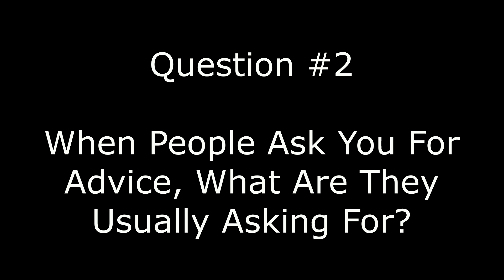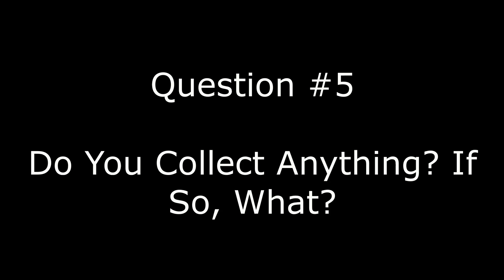Getting To Know The Sarge's...AGAIN!! More Q&A's :)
More Questions and Answers from Shannon!! :) Hope that y'all enjoy getting to know a little more about us!! Love Y'all!!